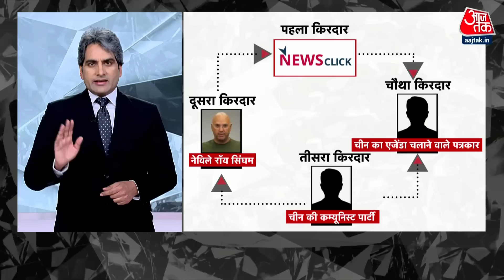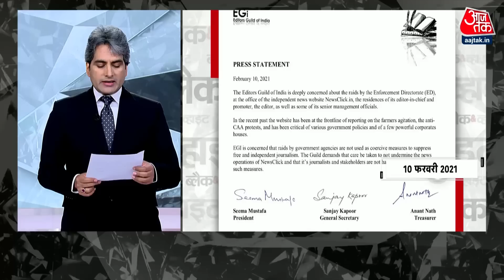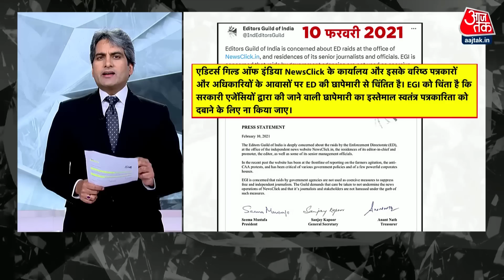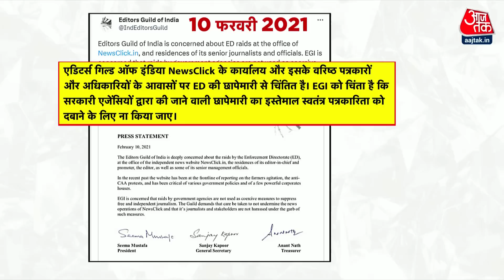Black and White: Congress पर BJP ने फेंका चीनी फंड का फंदा! | NewsClick Case | Full Episode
लोकसभा में मीडिया पोर्टल NEWS CLICK (न्यूजक्लिक) का मुद्दा उठा. बीजेपी सासंद निशिकांत दुबे ने कहा कि NEWS CLICK को चीन से फंडिंग मिल रही है. उन्होंने कहा कि NEWS CLICK देश विरोधी है. निशिकांत ने मीडिया पोर्टल पर चाइनीज फंडिंग से सरकार के खिलाफ माहौल बनाने का आरोप लगाया. इतना ही नहीं निशिकांत दुबे ने इस मुद्दे को लेकर कांग्रेस पर भी निशाना साधा.